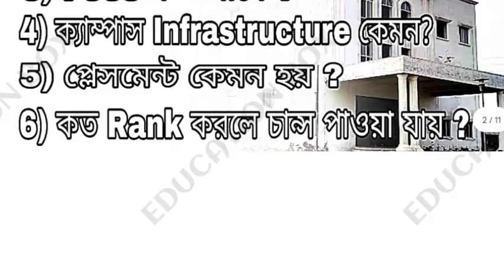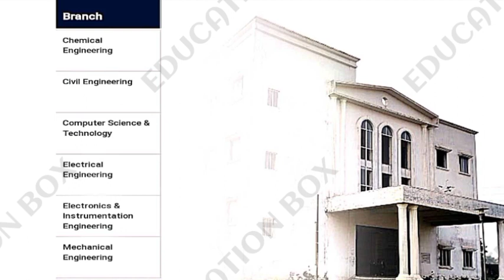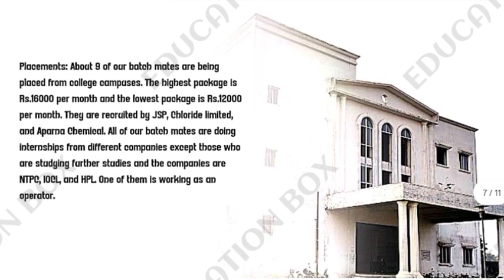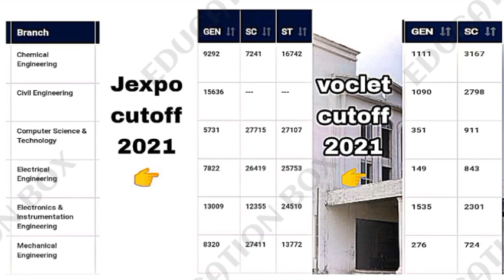Dr. Meghnad Saha Polytechnic College Full details | JEXPO voclet best college 2023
Dr. Meghnad Saha Institute of Technology

Jexpo 2024 || What is Jexpo || How to rank under 1000
Jexpo Preparation 2024 | How I RANKED 15?

You can also make a secure rank under 500 by following the three step proper preparation method
1) Smart Study
2) One Page Notes
3) Regular OMR

I personally call it the SNO strategy

Best of luck for Jexpo 2024

Here is my strategy by following which I got 15 rank in Jexpo and secured rank 8 in Voclet

Thanks

Jexpo best colleges Jexpo birla  jexpo result date 2023 jexpo counselling date 2023 Jexpo voclet best college  jexpo question answer 2023